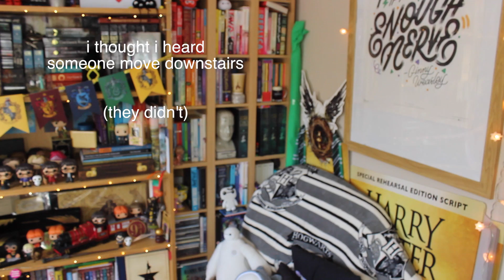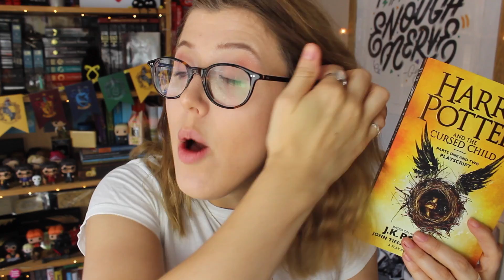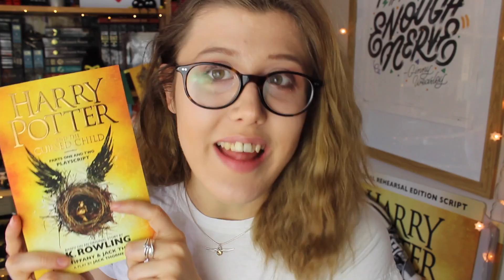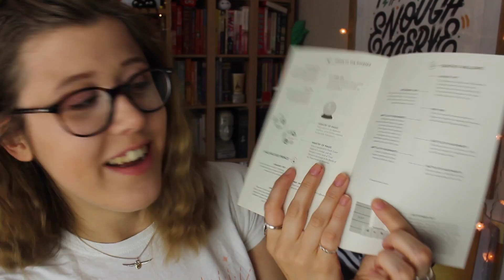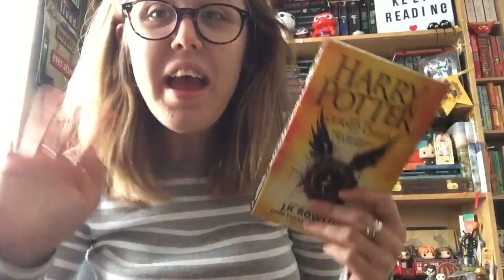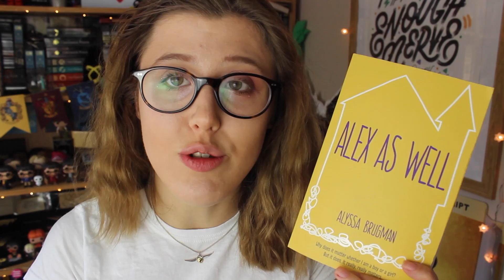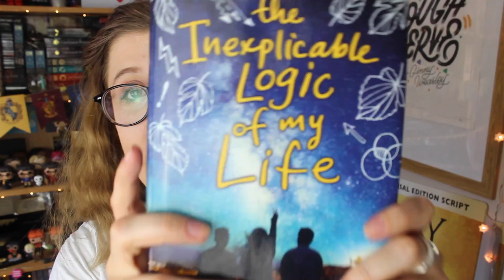All we see is booooks for foreverrrrr | Book Haul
Which books have you gotten recently? Which of these have you read?

CHECK OUT MY WISHLIST TO SEE WHAT I WANNA READ NEXT

BYEEEEE